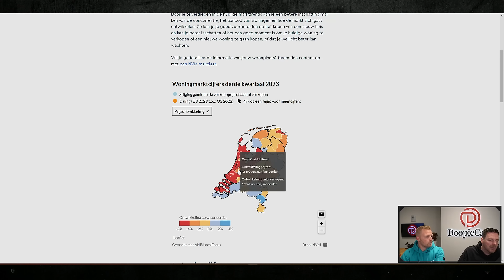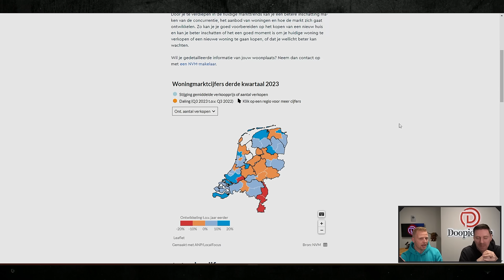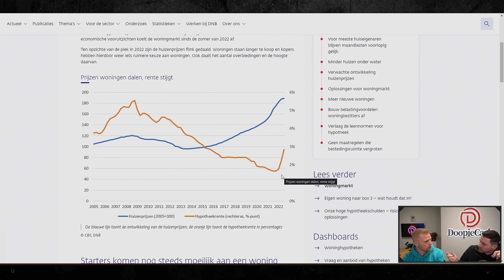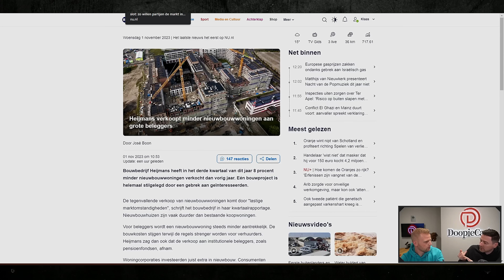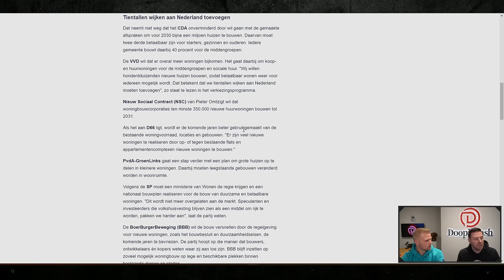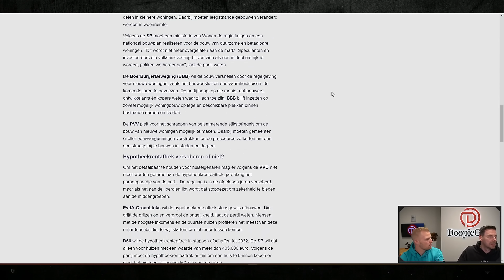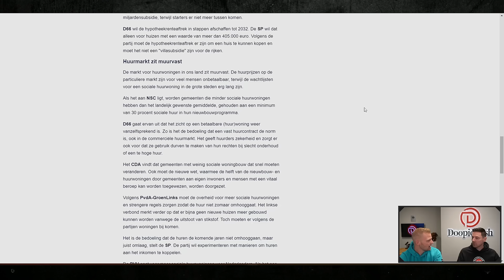Gaat De Huizenmarkt Instorten?? Starters Zijn Sowieso DE LUL!